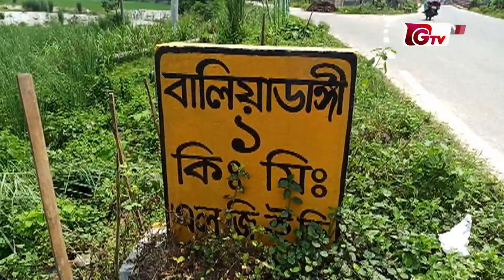ঠাকুরগাঁওয়ে দ্বাদশ জাতীয় সংসদ নির্বাচনের তোড়জোড় | Thakurgaon | National Election | Gtv News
ঠাকুরগাঁওয়ে দ্বাদশ জাতীয় সংসদ নির্বাচনের তোড়জোড় | Thakurgaon | National Election | Gtv News | 09 September 23